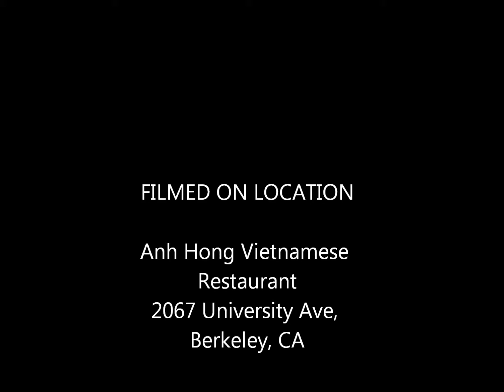Karen Sudjian singing 'Blues with a Feeling' with the Blues Mob Review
Blues Mob Review with Karen Sudjian singing 'Blues with a Feeling'. Francis Rolle, Scott Duncan, Jim Boyd, Roger Rabbit and Ken Green are also featured at the Anh Hong Vietnamese Restaurant in Berkeley. Feb 27th, 2015.
Description